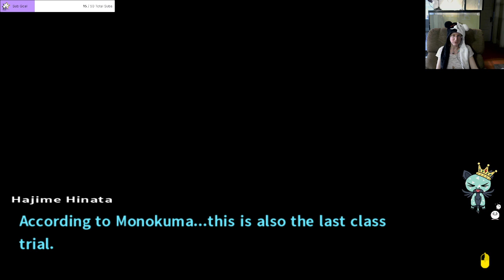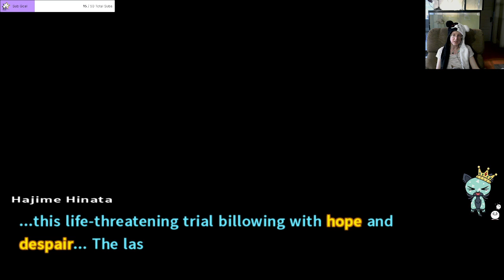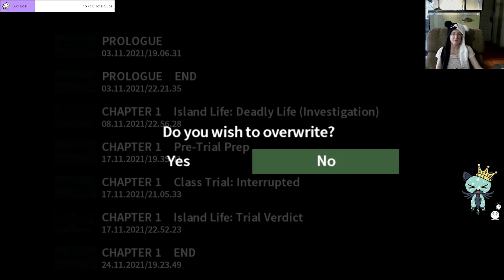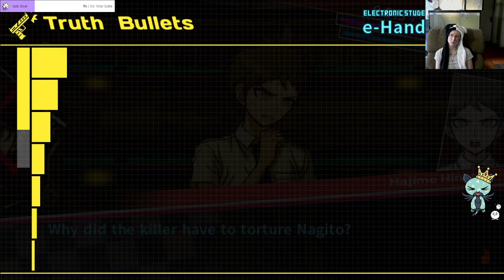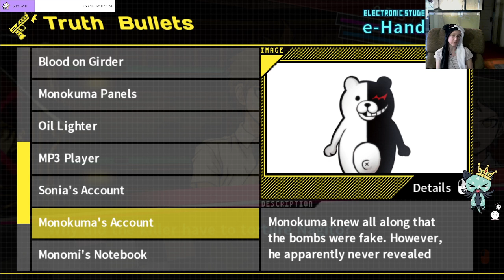This is going to be emotional... | Part 19